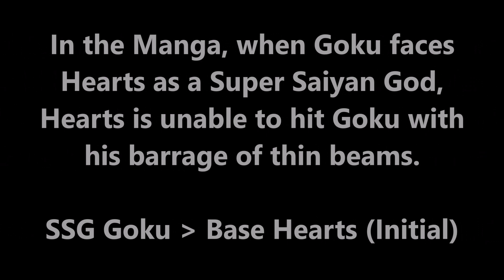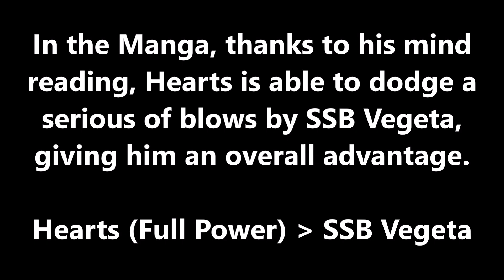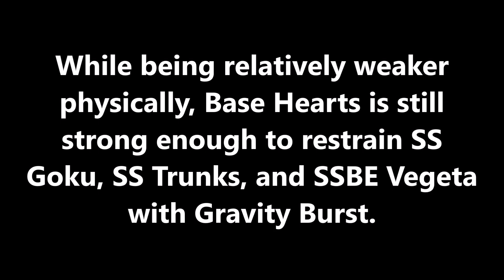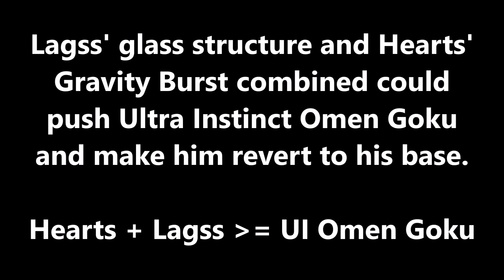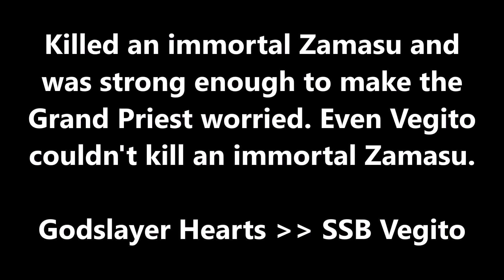DBZMacky HEARTS VS GODS AND ANGELS POWER LEVELS - DRAGON BALL HEROES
GODSLAYER HEARTS VS GODS AND ANGELS POWER LEVELS - DRAGON BALL HEROES POWER LEVELS

Let us know if you agree or disagree with the video, and discuss Power Scaling with us, for all Comics and Anime.

Dragon Ball Super Power Levels and Dragon Ball Heroes Power Levels are all fan made and original, based on official power levels from the databooks, manga, anime and the daizenshuu guidebooks.